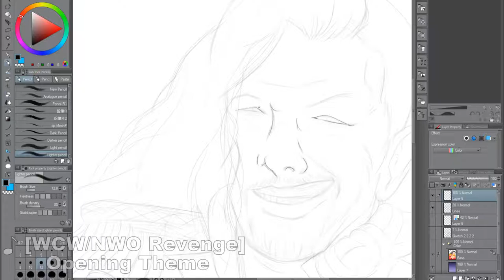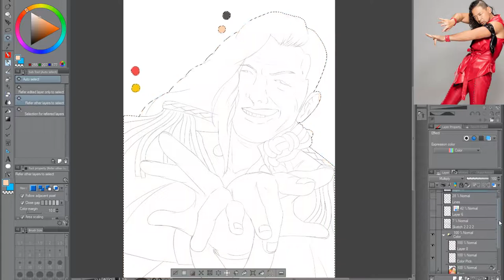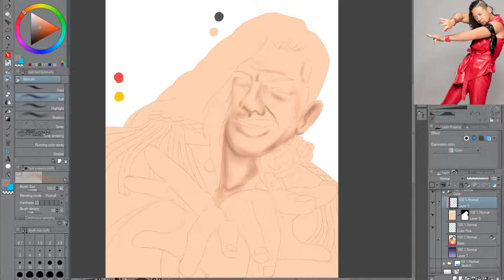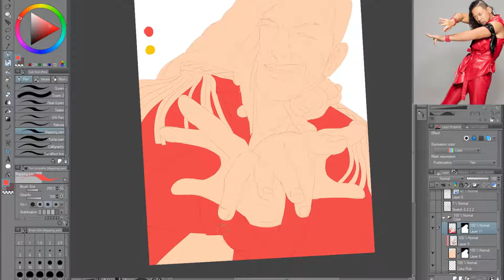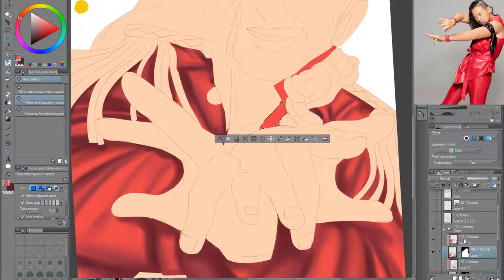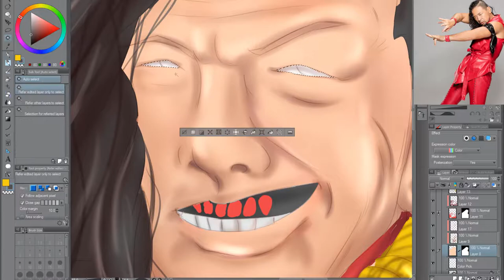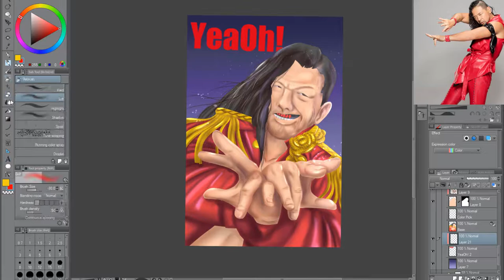TIMELAPSE | Shinsuke Nakamura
YeaOh!

One of the coolest and most charismatic pro wrestlers today, in my opinion, Shinsuke Nakamura.